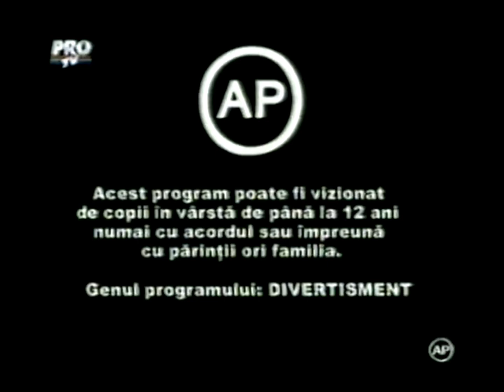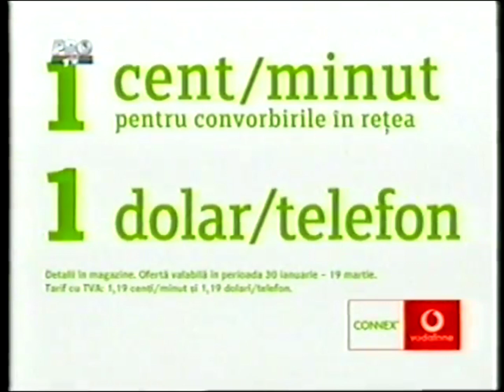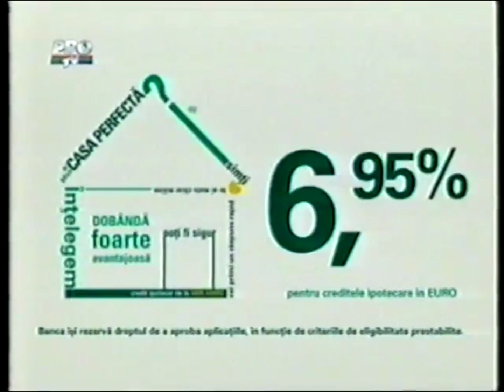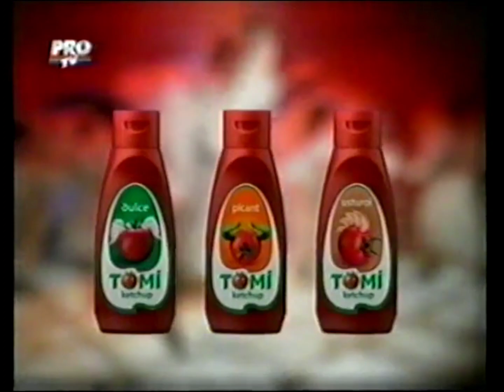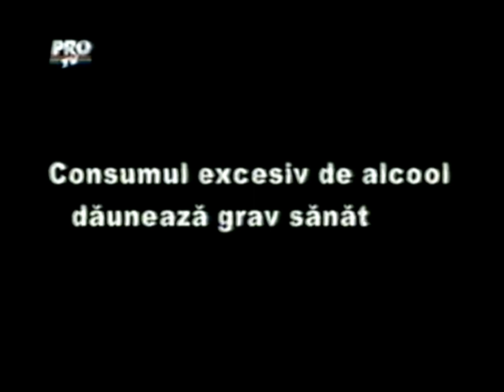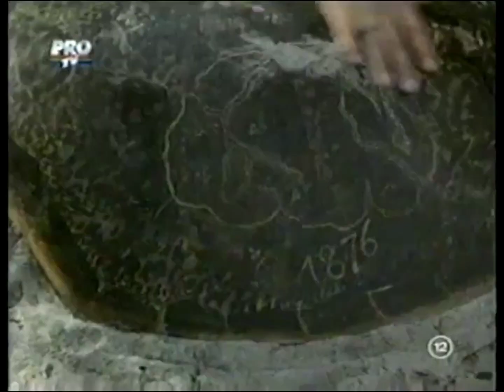23.02.2006 - Reclame + Serial + Avertizare PRO TV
Credit: Khalifa Juan Ioan